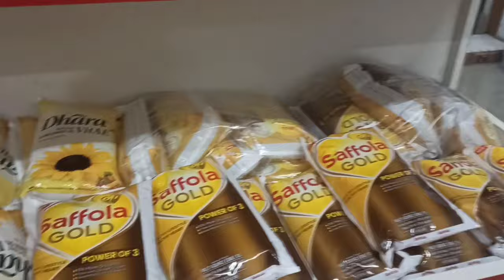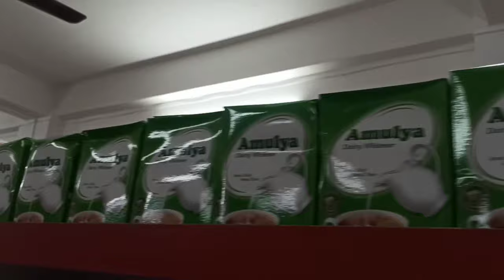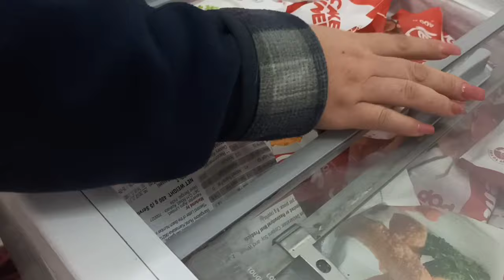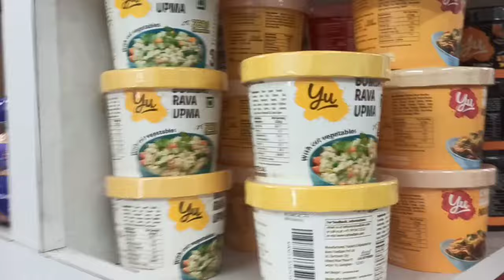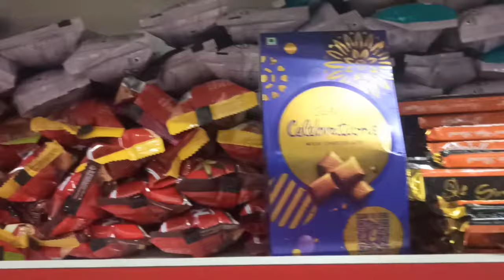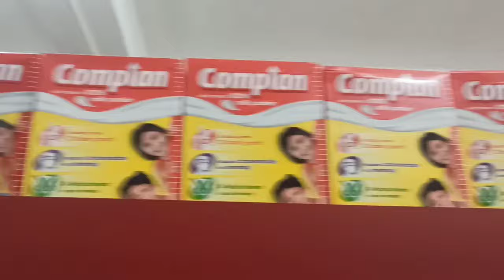October 31/10/2023 Ko Aj Suba 8/30 Am Morning me Ingrid program Ab sobiko welcome K.T.G. Man Market.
Ab sabhi ko Mera Dil Se namaskar🙏
Aj Arunachal Pradesh West kaming kalaktang Man Market Ka pass entry me naya Moll Opening progra hai,Aj Suba 8.30 Am.
Ab sobiko Moll Opening me Ane keliye welcome. 🙏31/10/2023 Philip Narzary Vlog